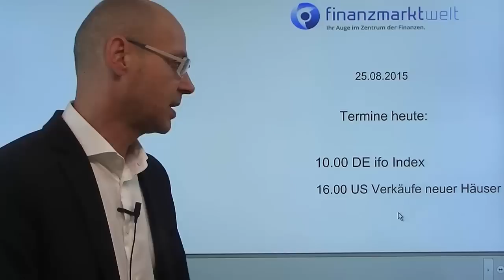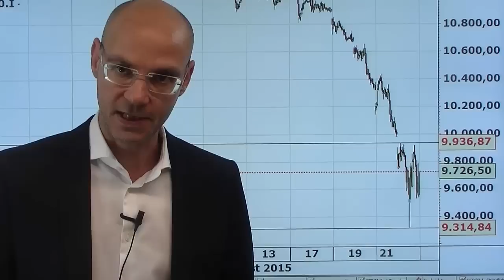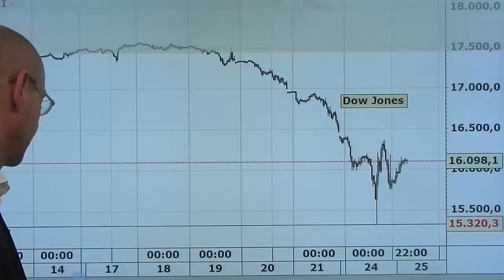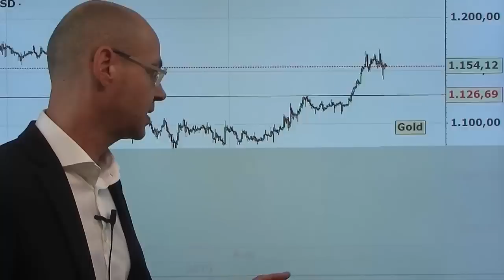Erholung nach Flash-Crash - Videoausblick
Nach dem gestrigen Crash, der in vielen Aspekten an die Ereignisse des Flash-Crashs aus dem Mai 2010 erinnert, starten die Indizes heute erholt in den Handel - und das obwohl in Shanghai die Kurse weiter stark fallen und der Yuan weiter abwertet. Der Dax dürfte dennoch aufgrund der Gewinne anderer asiatischer Märkte deutlich erholt starten (Stand derzeit: 9860 Punkte), doch ist die Volatilität in den US-Futures bereits sehr hoch, sodass sich die Dinge schnell ändern können. Es wird also auch heute wieder zur Sache gehen, vermutlich jedoch etwas weniger heftig als gestern. Der Dax könnte versuchen, das Abwärts-Gap von gestern zu schließen - aber der Abverkauf ist trotz zwischenzeitlicher Rallys noch nicht vorbei..